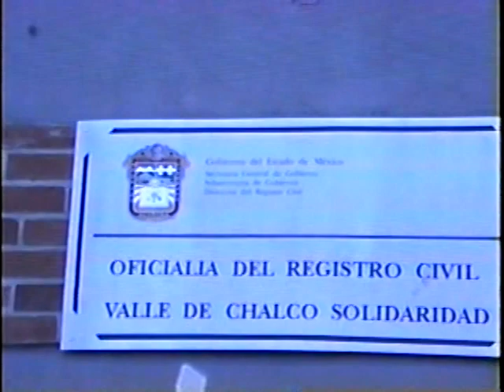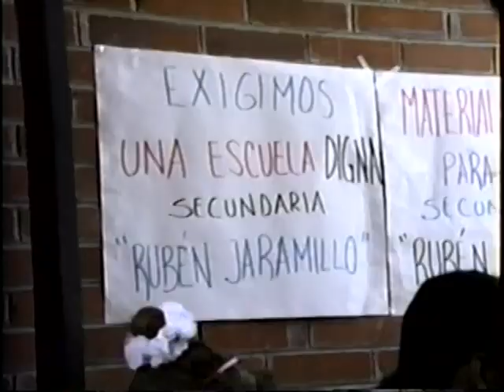el palacio municipal de valle de chalco s visto hace 25 años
en este video te  muestro  como era el  palacio municipal   hace  25  años  antes de  renovarlo  y poner  hasta un  kiosco  y otras mas cosas